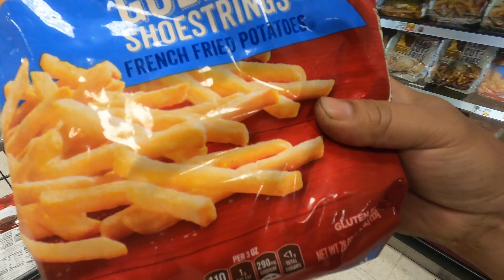PRE CAMPING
Shout out sa mga mahilig mag camping dyan. Stay outdoor and stay out of trouble. God bless us all.